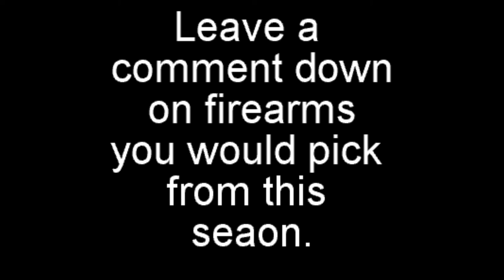Firearms of Fear the Walking Dead Season 2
Ohia by Coxcomb Red.

This video lists the model firearms that appeared in season 2 of AMC's Fear the Walking Dead. Some of the models appear in the next seasons.

Season 6 Weapons: Coming Soon